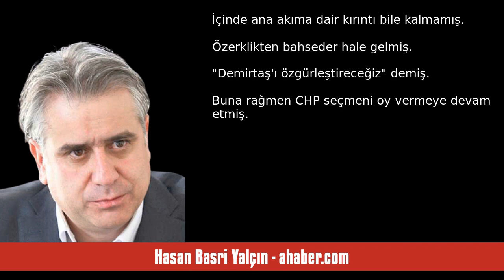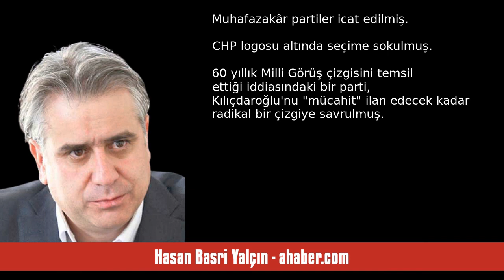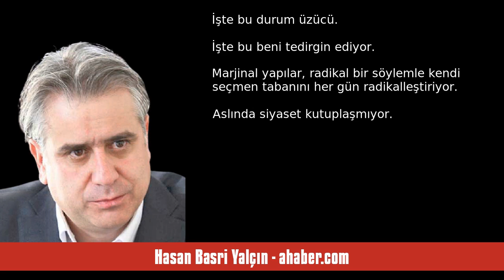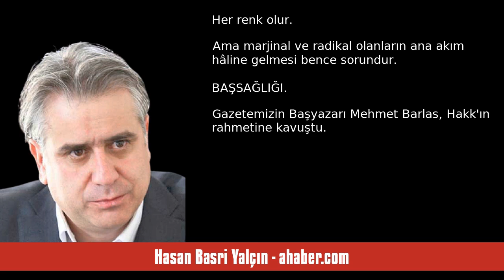HASAN BASRİ YALÇIN: MARJİNALLİK SORUNU - SESLİ MAKALE DİNLE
Hasan Basri Yalçın - ahaber.com - Marjinallik sorunu - 3 Haziran 2023 tarihli yazısının seslendirmesi

"Muhalifler "Neden kaybettik?" diye kendini sorguluyor ve şaşkın olabilirler. Ama şahsen ben, tam tersine şaşkınım. Nasıl oldu da Kılıçdaroğlu gibi bir aday bu ülkede yüzde 48 oy alabildi? Hayır, Kılıçdaroğlu'nun bir aday olarak yetersizliğinden bahsetmiyorum. Kurduğu söylem ve icat ettiği masa siyasetinin bu ülkede böylesi bir oy almış olması her Türk vatandaşının üzüntüyle karşılaması gereken bir durumdur diye düşünüyorum. Türkiye'de muhalefet her ne sebeple olursa olsun marjinal bir dil ve kor. "